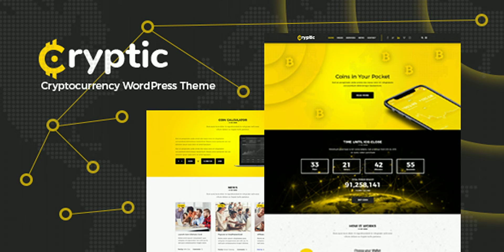Cryptic - Cryptocurrency WordPress Theme | Themeforest Website Templates and Themes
Want to create an incredible Bitcoin Cryptocurrency & ICO (Initial Coin Offer) website based on WordPress? Sick of testing and evaluating themes? Choose the ONE completely versatile theme you can use to create the website you need. Permanently updated, with 24/7 reliable support and amazing features: Visual Composer – SAVE $33 Slider Revolution – SAVE $18 (
) – Dummy sliders included in the package; Video & Background Parallax – SAVE $12 Redux Framework Theme-Options Panel General Settings Unlimited Sidebars Styling Settings Header Settings Footer Settings Contact Settings Blog Settings 404 Page Settings Social Media Settings MailChimp Newsletter Demo Data Importer Multiple header variants One-click importer 600+ Google Fonts Font Icons instead of images Well documented PHP-Ajax Contact Form Various Custom Widgets and much more Multiple Colors & Skins Throughout Eye-catching CSS Animations Compatible with: Contact form 7 Permanent updates Excellent Typography Optimized for high speed Fast and easy to use Change LOG === Released v1.2 – 06-JAN-2018 === [NEW] - Compatibility with Cryptocurrency All-in-One plugin added; [NEW] - Compatibility with Cryptocurrency Price Ticker Widget plugin added; [NEW] - WooCommerce has been integrated into the theme; [NEW] - WooCommerce Shop page has been added on Theme's Demo; [NEW] - Home Crypto Cacher variant has been added; [NEW] - Demo data has been added into the package for manual demo import(One Click Demo Import Still Available & Improved); [IMPROVED] - Demo Importer; [FIXED] - Outdated get_the_author function notice on blog posts shortcode === Released v1.1 – 22-DEC-2017 === [UPDATED] - The bundled plugins have been updated; [IMPROVED] - Demo Importer; === Released v1.0 – 21-DEC-2017 === [RELEASED] - v1.0; Credits Fonts Used: Raleway Google Fonts Images: shutterstock.com – All rights reserved! (Images not included in the theme-package) Icons: FontAwesome Entire list of credits comes with the package of the theme